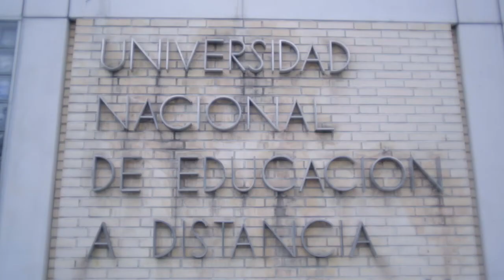Máster en Mercados Financieros Internacionales (Máster MEMFI)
El Master MEMFI (Master en Mercados Financieros Internacionales) está dirigido a titulados superiores que deseen incrementar y profundizar sus conocimientos en Finanzas, y que hayan decidido dirigir su actividad profesional, o la estén desarrollando en el Sector Financiero: Gestores de Carteras, Consultores, Analistas Financieros y Profesionales de Banca de Inversión.

Students Máster MEMFI